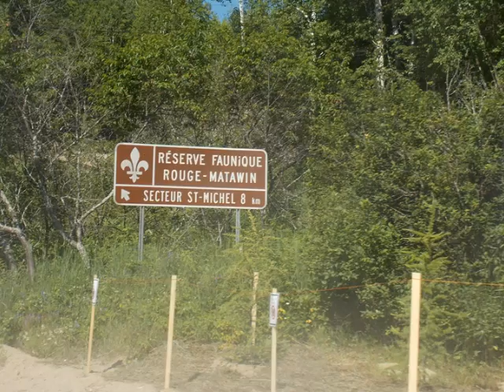Labelle vers St Michel des Saints 2013 partie 2